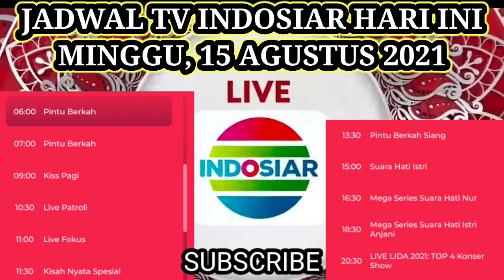JADWAL TV INDOSIAR HARI INI | SENIN 16 AGUSTUS 2021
Inilah Jadwal TV INDOSIAR hari ini

Program spesial
LIDA 2021 TOP 4 GROUP 2 KONSER SHOW

supaya Channel ini berkembang dan terus Meng Update Jadwal TV INDOSIAR setiap hari

terimakasih